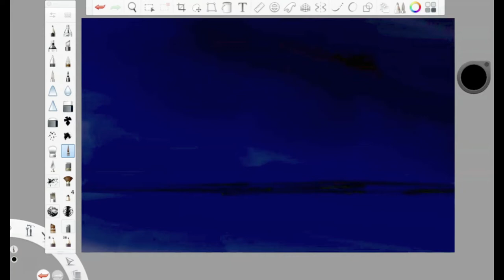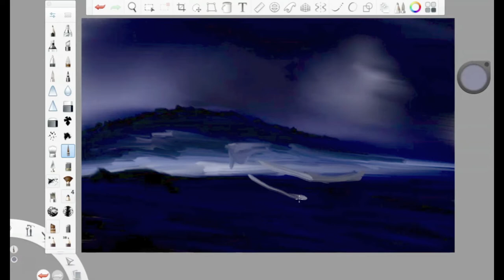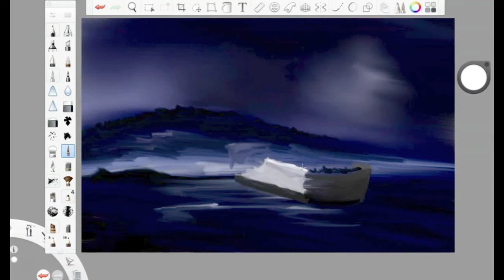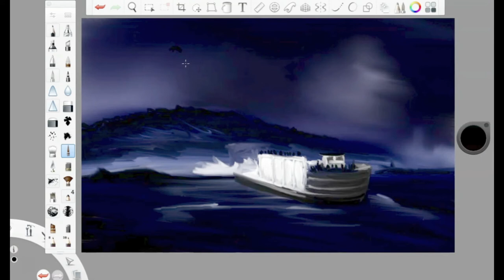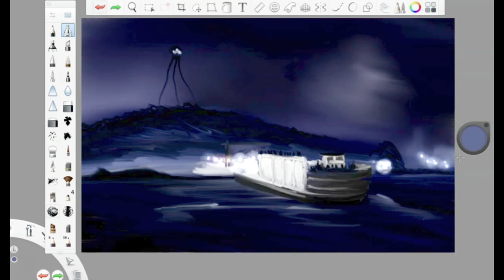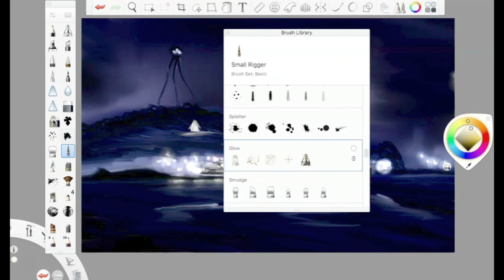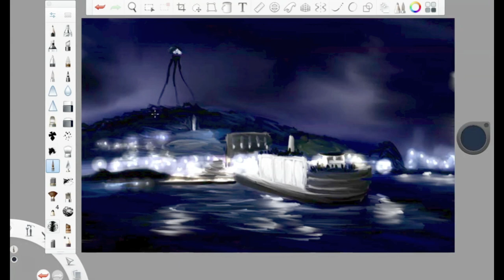WAR OF THE WORLDS - FERRY SCENE || SPEED PAINTING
I painted the infamous ferry scene from 2005 War Of The Worlds - one of my all time favorite movies!